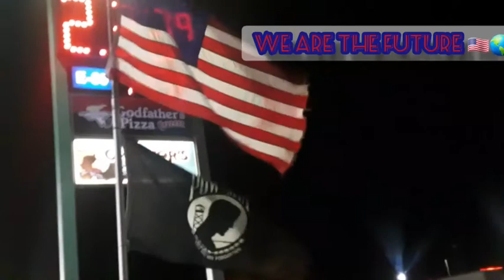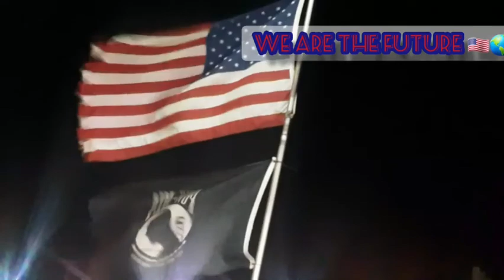Come together save our planet...